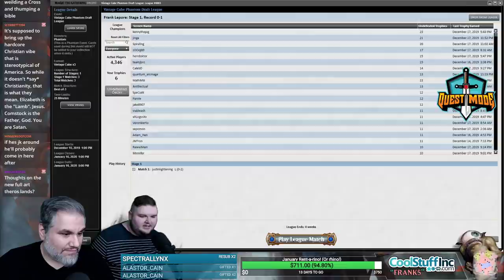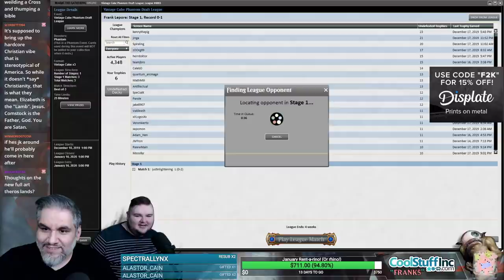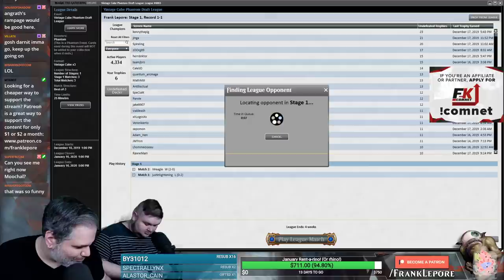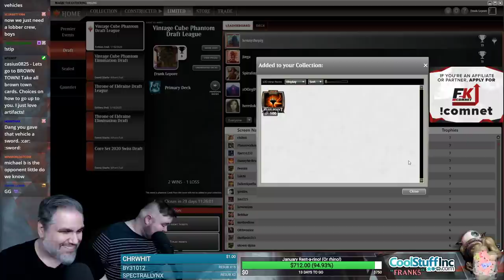(Magic Online) Vintage Cube Draft #17 - 12/24/19